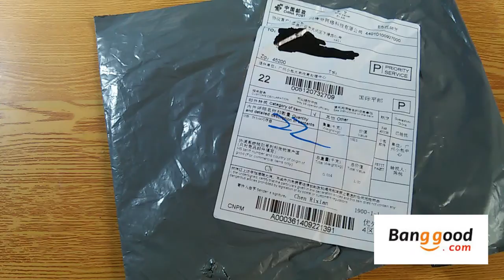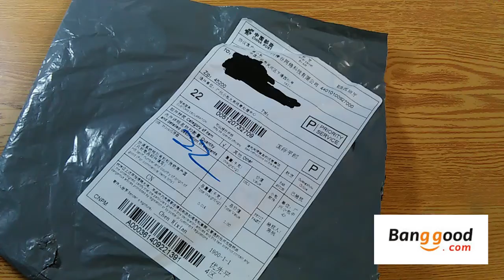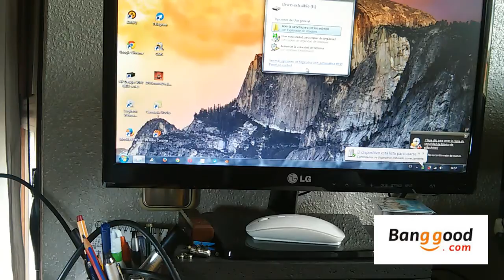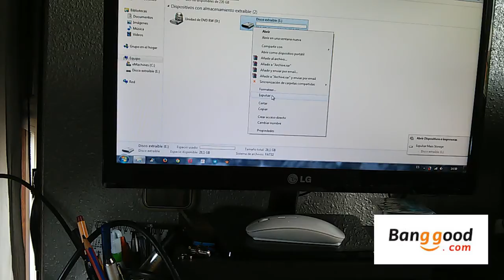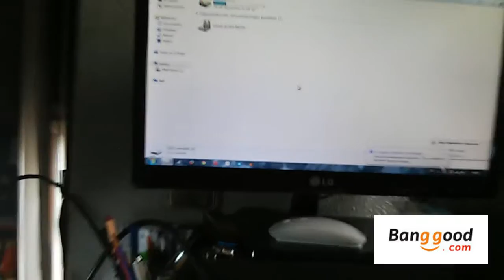32GB USB 2.0 Metal Flash Pen Drive Storage Memory Stick